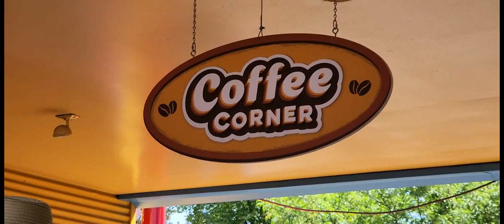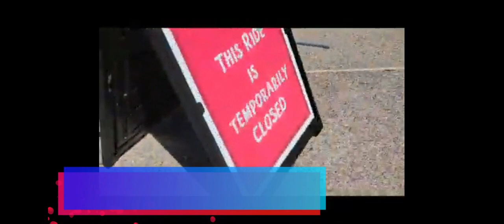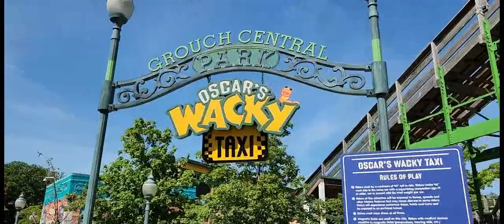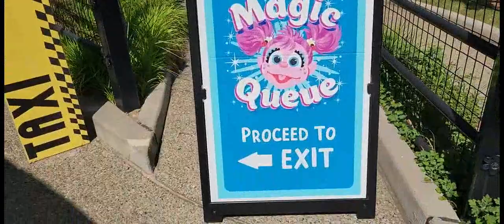Sesame Place Media Day - May 27, 2023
Opening day of the water park and an all new area, Splashy Shores.  Very cute park over all.  it's also very clean!  We take a walk through the water park, see the parade and ride the coasters.

We would love to have you join us on our many adventures.